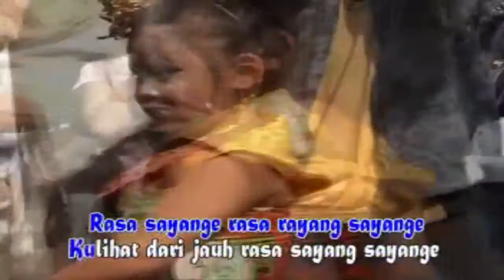NGERI, 5 BUDAYA INDONESIA YANG PERNAH DICURI MALAYSIA